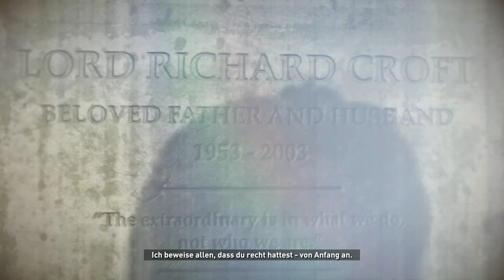Rise of the Tomb Raider - Folge 14 - Jonah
Jonah ist zurück! Doch das Wiedersehen wird von Trinity gewaltsam unterbrochen. Mit einer heldenhaften Aktion rettet Jonah Lara vor dem sicheren Absturz in einen Abgrund, doch unmittelbar darauf wird er von Trinity in den alten Sowjet-Gulag entführt. Lara muss ihn ihn befreien!